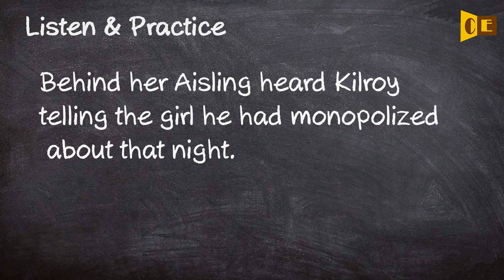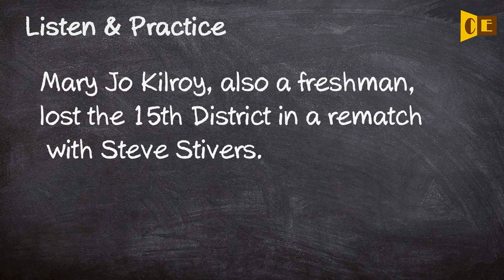Kilroy Pronunciation, Paraphrase, Listen & Practice